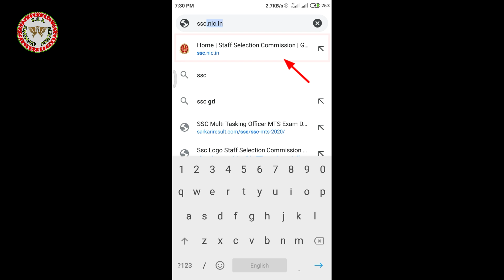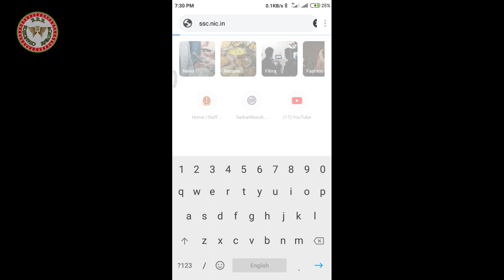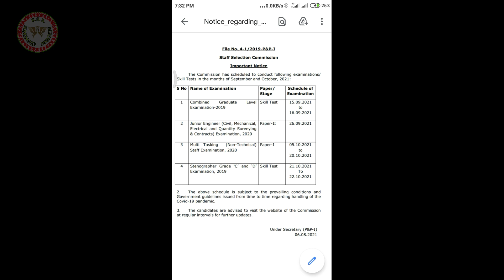SSC MTS EXAM 2021||mts exam date 2021|| multitasking|| latest news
mts exam date

Hello friends SSC MTS ka exam schedule jari kr diya gya hai
exam 05|10|2021 to 20|10|2021 tk chalegi

rrracademychandhos
rrrchandhos
rrracademy
chandhos

Description

👉 ssc mts exam details
👉 kya ssc mts exam hoga
👉 ssc mts exam kb h
👉 ssc mts exam kaise hota h
👉 ssc mts exam kya h
👉 is ssc mts exam postponed
👉 is ssc mts exam easy
👉 ssc mts exam ki jankari
👉 ssc mts exam kab hoga
👉 ssc mts exam kab hoga 2021
👉 ssc mts exam kab hai ssc mts k exam date